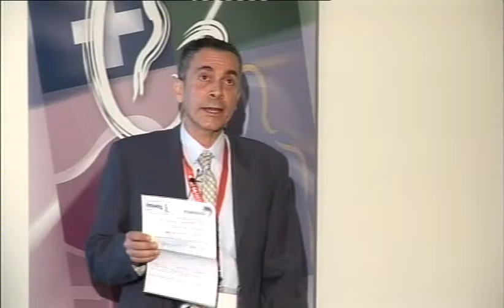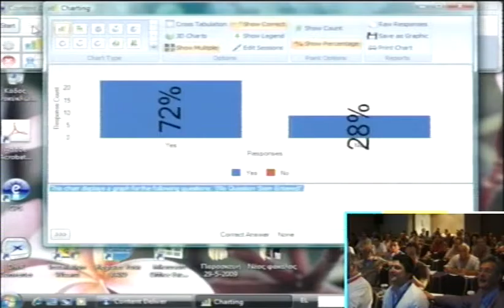Η ιατρική υπό κρίση: LUTS/Ακράτεια ούρων | Χ. Ταγαράς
Η ιατρική υπό κρίση: LUTS/Ακράτεια ούρων

Ομιλητής: Χαρίσιος Ταγαράς (Καθηγητής Διεθνούς Δικαίου)
Ημερομηνία: 31/05/2009